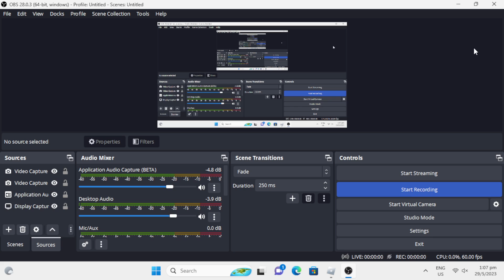roblox minutes remain